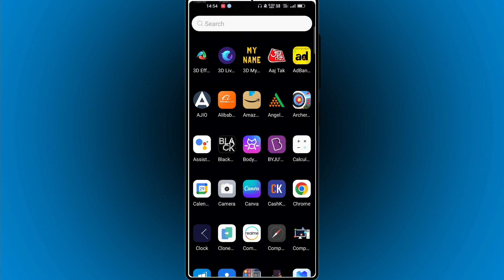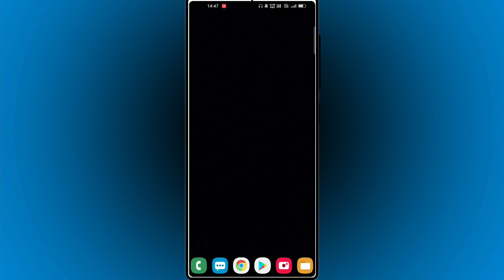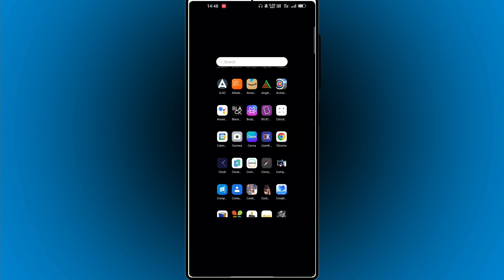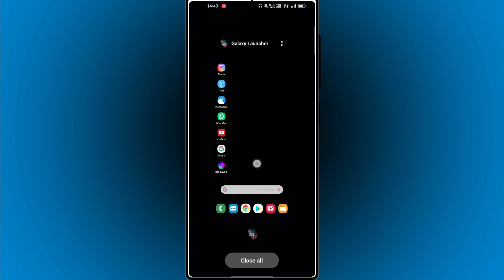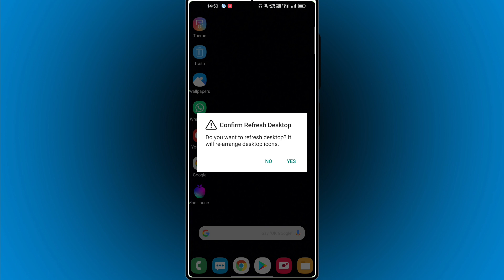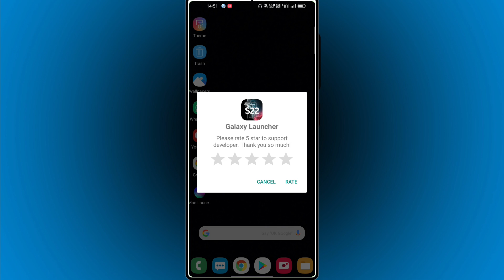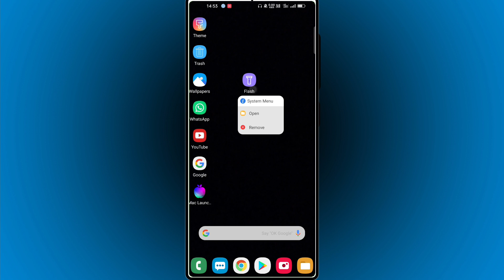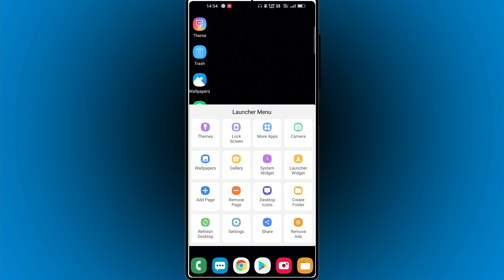Launcher For Galaxy S22 Style कोई भी फोन मे.